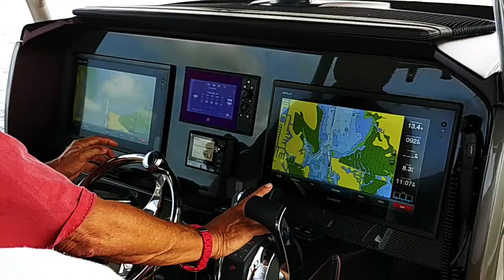Delivery of 2019 Nor-Tech 390 Sport w triple Merc 400's